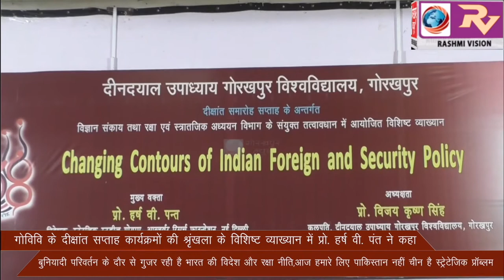गोविवि के दीक्षांत सप्ताह कार्यक्रमों की श्रृंखला के विशिष्ट व्याख्यान में मुख्य वक्ता प्रो. हर्ष वी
गोविवि के दीक्षांत सप्ताह कार्यक्रमों की श्रृंखला के विशिष्ट व्याख्यान में मुख्य वक्ता प्रो. हर्ष वी. पंत ने कहा, बुनियादी परिवर्तन के दौर से गुजर रही भारत की विदेश और रक्षा नीति, आज हमारे लिए पाकिस्तान नहीं चीन है स्ट्रेटेजिक प्रॉब्लम